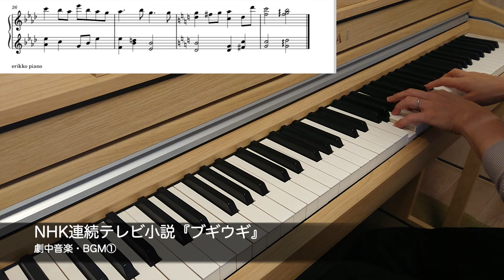【楽譜付き】朝ドラ『ブギウギ』劇中音楽・BGM ①「心に秘めた思い」音楽：服部隆之‹耳コピ・ピアノ演奏›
NHK連続テレビ小説2023年後期放送
朝ドラ『ブギウギ』
劇中音楽・BGM①「心に秘めた思い」楽譜付き
音楽：服部隆之

趣里さん主演、戦後のスター歌手、笠置シヅ子さんがモデルの物語です。

第1週目から流れていた曲です。
第18話の大和さん(蒼井優さん)と橘さん(翼和希さん)がUSKを辞めると団員みんなに伝える場面などで流れていました。

温かい音楽です😌
採譜して弾いています。

🌼楽譜販売は、「個人ではNG」との事で、販売は出来ません。
そのため、動画を再編集して採譜した楽譜を入れ込んでみました。
完璧ではありませんが（26小節目は、🎹弾き間違えています💦）参考にしてみて下さい。

※以前載せた同じ曲の動画は、紛らわしいので削除しました。
コメントやいいね👍して下さった方々、申し訳ありません。

Piano covered ＆ performance by erikko